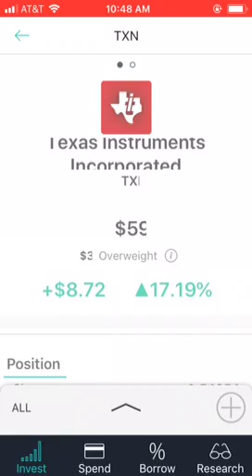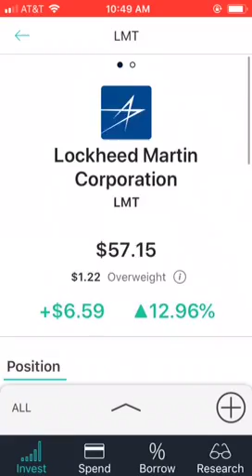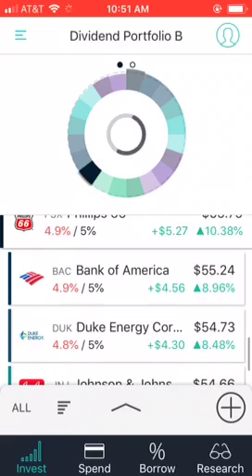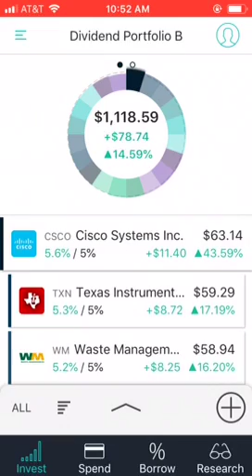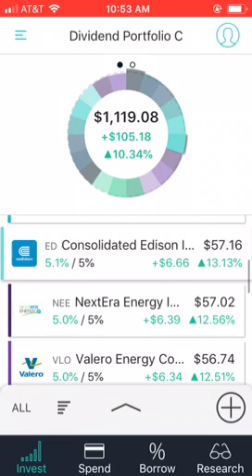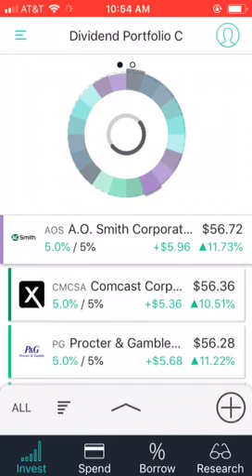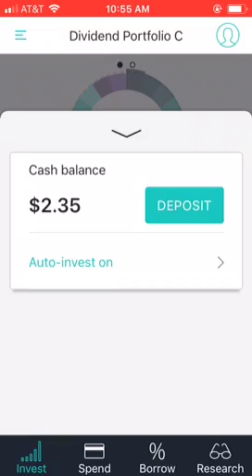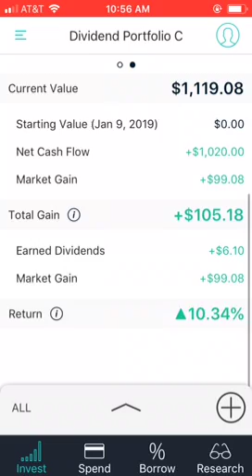M1 Finance Portfolio B & C - 3/23/2019 (Portfolio D Liquidated)